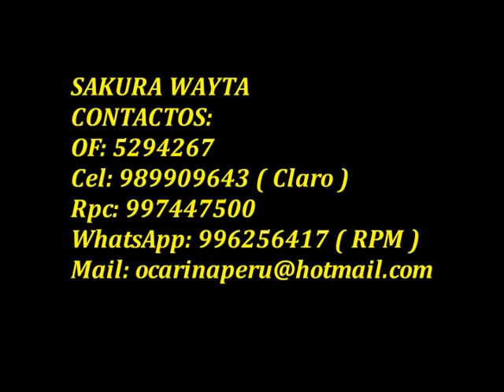OCARINA PERU SAKURA WAYTA - ORIGINAL CONCERT- ALTO C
OCARINA PROFESIONAL .. SAKURA WAYTA
PEDIDOS:
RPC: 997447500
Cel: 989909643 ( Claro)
Of: 5294267